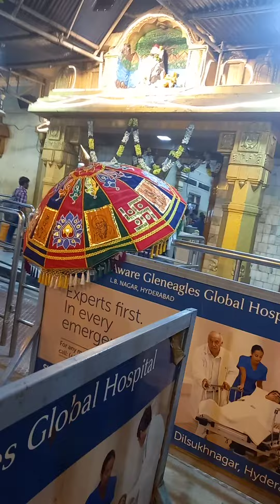My Lord My Peace My Grace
Prayers Time Thursday 🙏 India